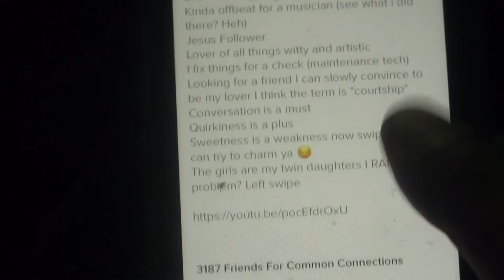Redd Lettaz- seasons greetingz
orignally called "Cuffing Season Theme" track 4 of Danney Tannah Klub EP "Seasons Greetingz" produced by D.R.U.G.S. beats is literally the soundtrack to those who "struggle" in the boo'd up department..